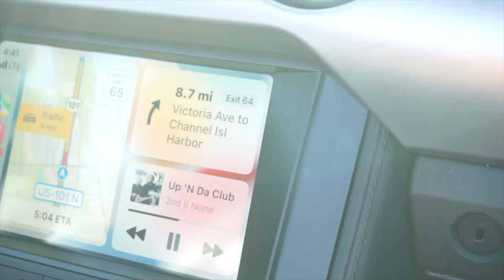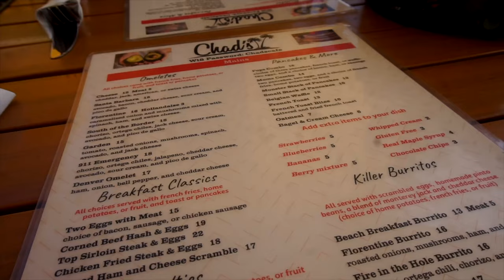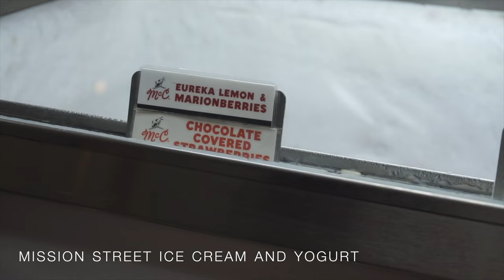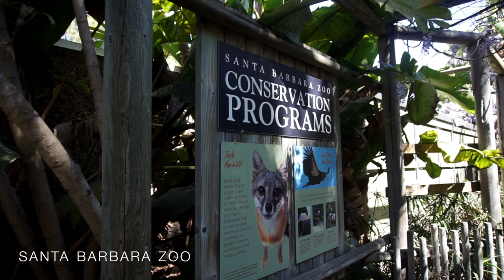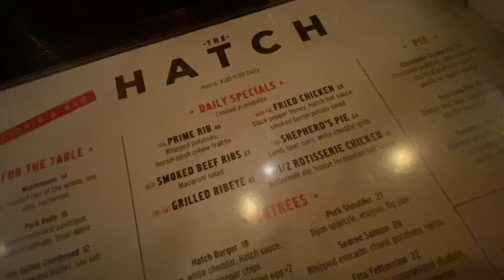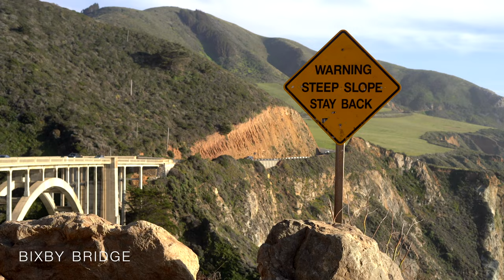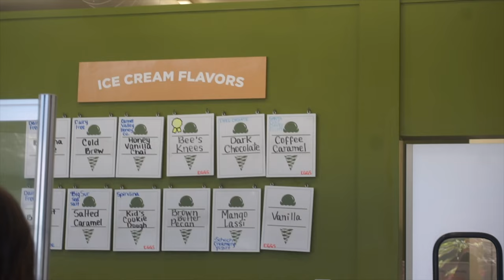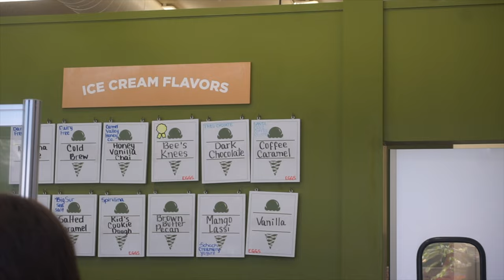California Coast Road Trip Vlog (Pacific Coast Highway, Santa Barbara, Big Sur, Monterey, & More)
Hi friends! I am finally back with another video. I know it's three months into the year, but better late than never right?! Last year I started mapping out three road trips within the States: the Pacific Coast, the Southwest, and Texas. For my birthday and my brother's spring break, we decided to tackle the California coast first and I am so glad we did. It's very hard to describe in words and even to show in video clips how beautiful the coast is, but hopefully this vlog gives you a good taste until you can go and see for yourself!

Kaysherrie.com
Instagram.com/Kay_Sherrie
Twitter.com/Kayla_Sherrie
Pinterest.com/Kay_sherrie_
Amazon.com/shop/kay_sherrie

+Gratitude
Thank you so much for taking the time to watch my videos and view my content! Your support means more to me than you will ever know!